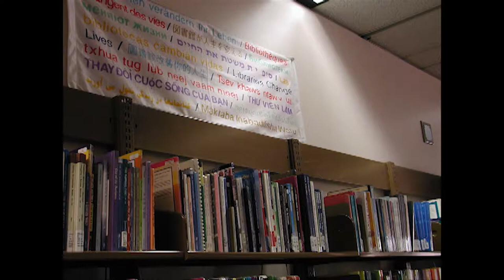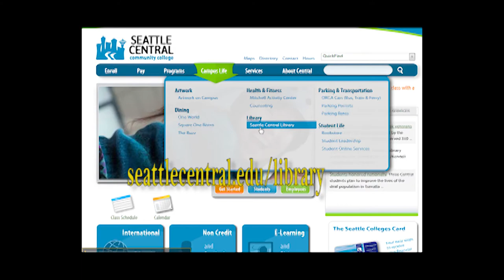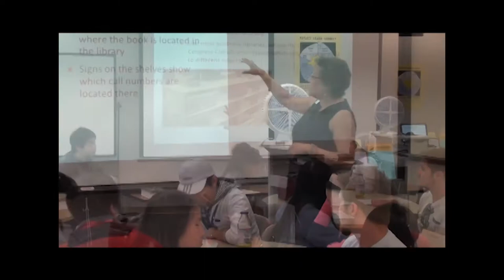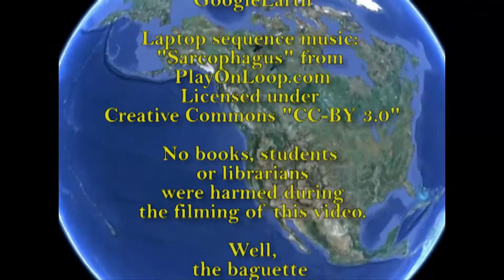Seattle Central Community College Library Introduction